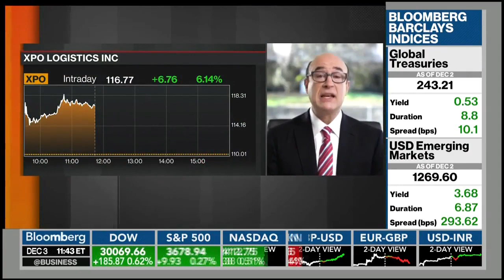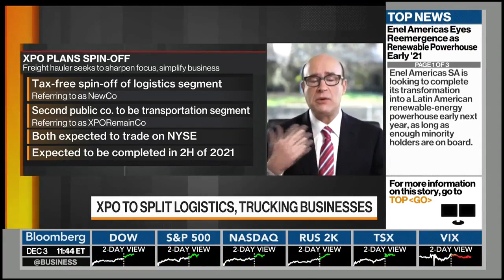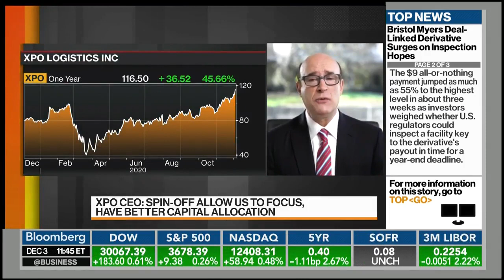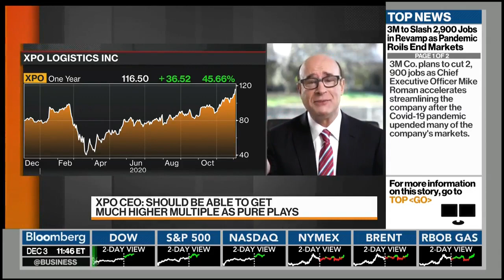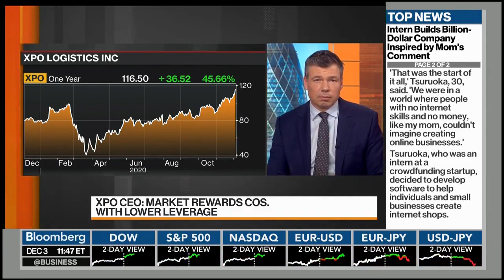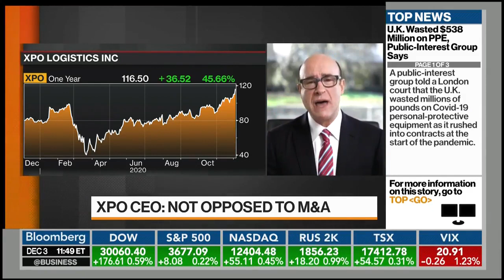Bloomberg TV: XPO to Split Logistics, Trucking Businesses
XPO chairman and CEO Brad Jacobs speaks to Bloomberg TV about the company’s recent spin-off announcement.